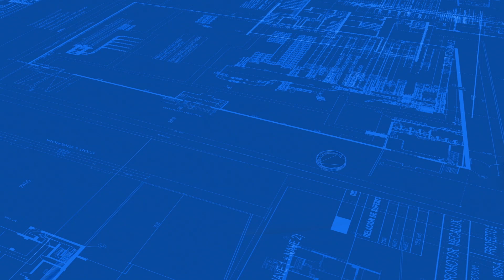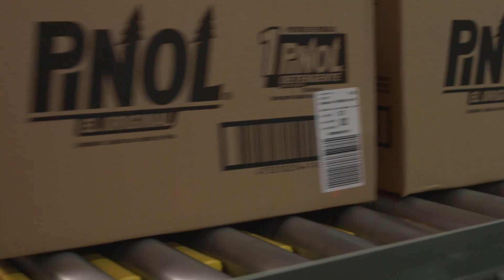Wysoka wydajność składowania i kompletacji w centrum logistycznym firmy DECASA | Mecalux Polska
Centrum logistyczne firmy Decasa zostało zaprojektowane i wyposażone przez Mecalux.

Wysoka wydajność, efektywność, szybkość i pełna kontrola – wszystko to udało się uzyskać w magazynie tego dystrybutora produktów szybkozbywalnych dzięki zastosowaniu szeregu rozwiązań magazynowych zaproponowanych przez Mecalux, w tym m.in. regałów paletowych, układnic paletowych, przenośników pojemnikowych i paletowych, podestów, oprogramowania magazynowego Easy WMS czy zastosowaniu konstrukcji magazynu samonośnego.

W efekcie firma Decasa otrzymała wysoko wydajne i kompleksowe rozwiązanie, umożliwiające szybkie przygotowywanie zamówień klientów.

O nas
Mecalux jest wiodącą firmą w zakresie projektowania i produkcji regałów magazynowych, magazynów automatycznych, oprogramowania zarządzającego procesami magazynowymi oraz dostarczania rozwiązań intralogistycznych.